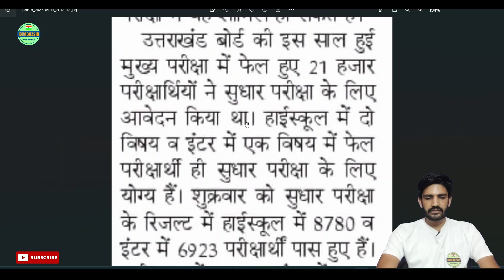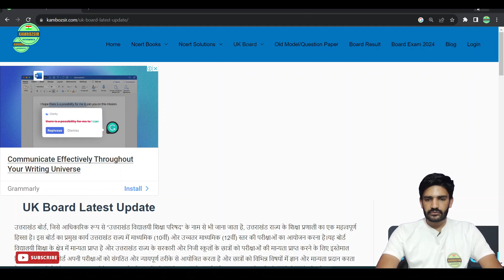दोबारा कब होंगे बेक पेपर|UK Board Back Paper Exam 2023|Uk board improvement Exam 2023|Uk Board Updat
दोबारा कब होंगे बेक पेपर|UK Board Back Paper Exam 2023|Uk board improvement Exam 2023|Uk Board Update
Join Us
Social Links-

दोबारा कब होंगे बेक पेपर
8 September 2023
8 September 2023 back paper result
8 September 2023 back paper result uk board 2023
uk board back paper result 2023
uk board 10th back paper result 2023
uk board matric back paper result 2023
uk board 10th back paper result 2023 kab aayega
10th result 2023 uk board
kamboz sir
uk board inter back paper result 2023
uk board 10th improvement result 2023 live
uk board 10th improvement  result 2023 link
uk board result improvement  2023 date घोषित kamboz sir
uk board 10th improvement  result 2023 topper list
uttarakhand board result 2023 date declared
uk board 10th topper 2023
uttarakhand board back paper result 2023 kab aayega class 10 and 12
back paper result kab aayega 2023 board
uk board 12th back paper result 2023 kab aayega
uk board 12th back paper result 2023
uk board 12th improvement  result 2023